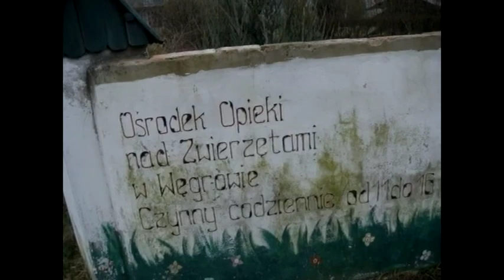,,Schronisko''.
Na obrzeżach Grudziądza,znajduje się duże schronisko dla zwierząt.